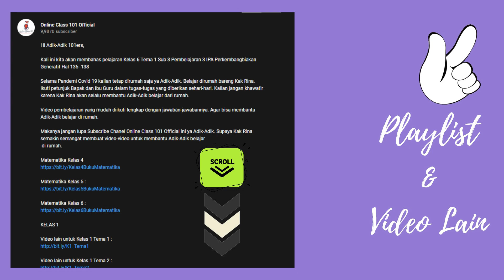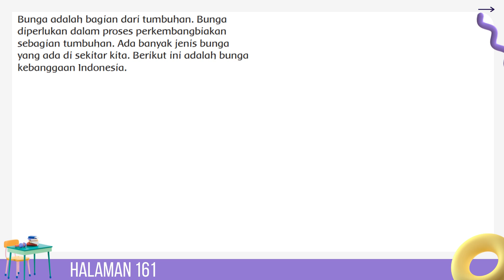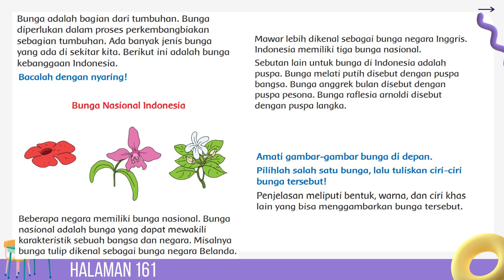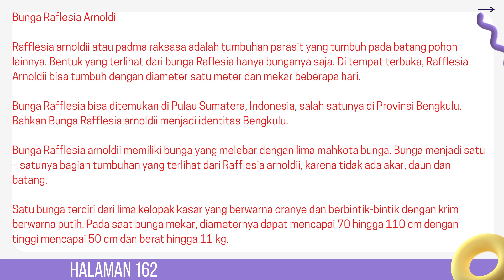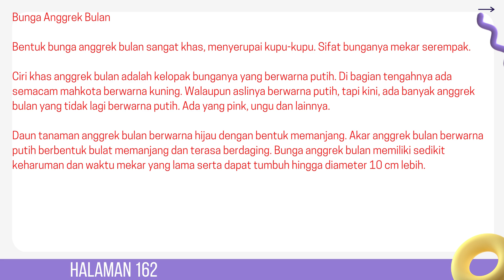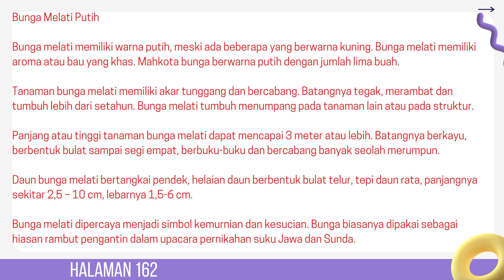Kelas 3 Tema 1 Sub 4 Pembelajaran 3 B Indonesia Bunga Nasional Indonesia Hal 161 - 162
Kali ini kita akan membahas pelajaran Kelas 3 Tema 1 Sub 4 Pembelajaran 3 B Indonesia Bunga Nasional Indonesia Hal 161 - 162

 di rumah.

KELAS 1

KELAS 2

KELAS 3

KELAS 6